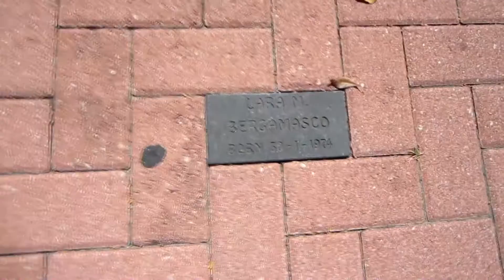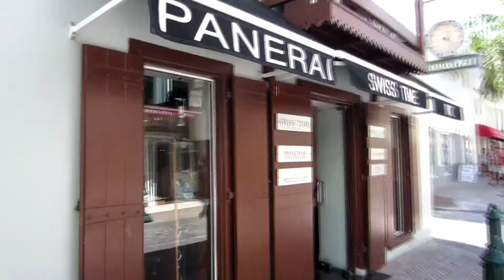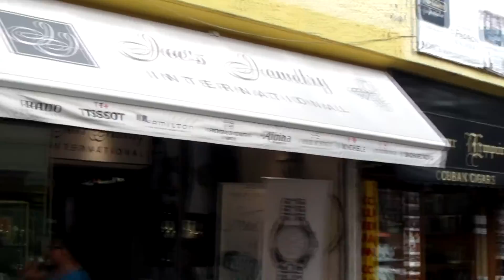Phillipsburg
Went to the capital of the dutch side so thought i'd show you around